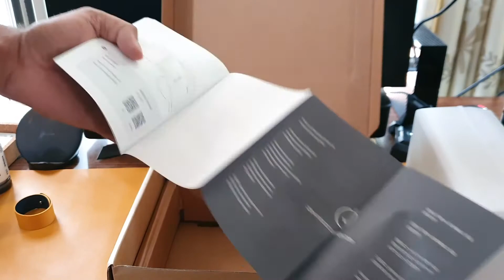Synology DiskStation DS220j Network Attached Storage Drive Unboxing and Drive Installation